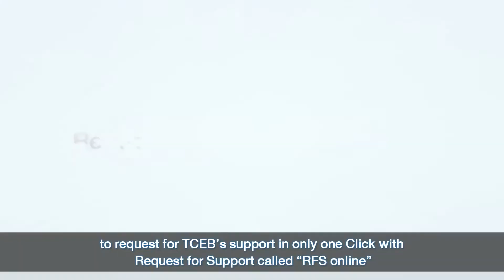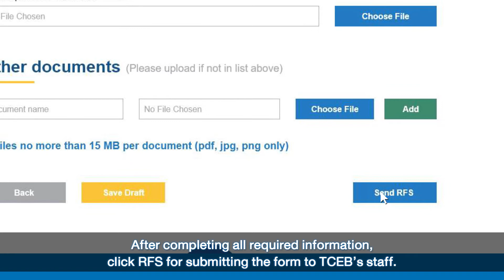TCEB Request for support [RFS Online]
ขอขอบคุณทาง Thai Convention & Exhibition Bureau ที่ไว้วางใจทำเว็บไซต์กับบริษัทของเรา โดยใช้ Kentico CMS ในการทำเว็บไซต์ ขึ้นมาเพื่อมอบความสะดวกสบายแก่ผู้ขอรับการสนับสนุน ในการกรอกแบบฟอร์มผ่านทางเว็บไซต์แทนการกรอกฟอร์มกระดาษ สแกน และส่งทางอีเมล

ดูสินค้าอื่นๆเพิ่มเติมได้ที่
บริษัท เอสดี อีบิสซิเนส จำกัด
เลขที่ 328/3 ถนนลาดหญ้า แขวงคลองสาน เขตคลองสาน กรุงเทพฯ 10600